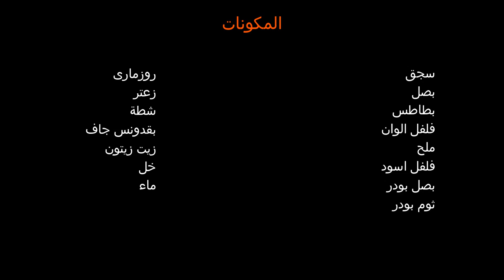السجق! اسياخ السجق المشوى فى الفرن مع صوص الخضار المشوى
السجق! اسياخ السجق المشوى فى الفرن مع صوص الخضراوات المشوية
المكونات:
سجق
بصل
طماطم
فلفل الوان
ملح
فلفل اسود
بصل بودر
ثوم بودر
روزمارى
زعتر
شطة
بقدونس جاف
زيت زيتون
خل
ماء